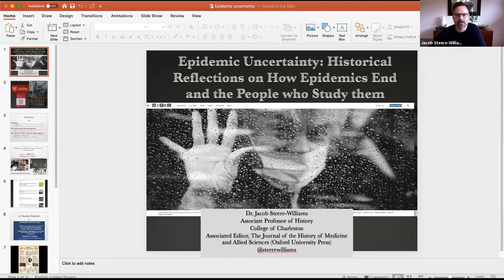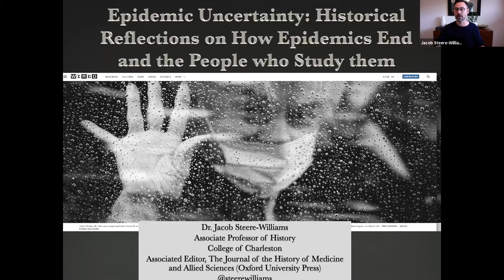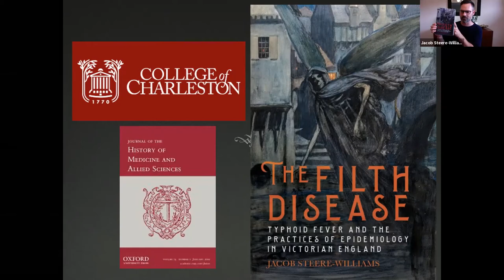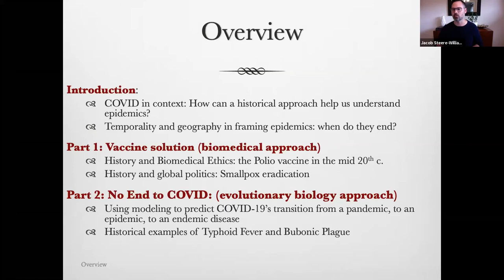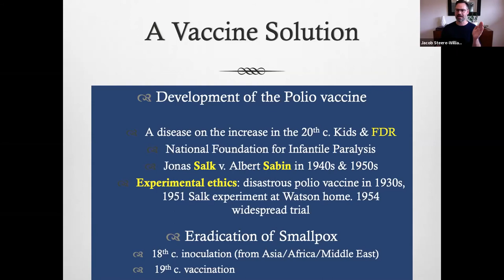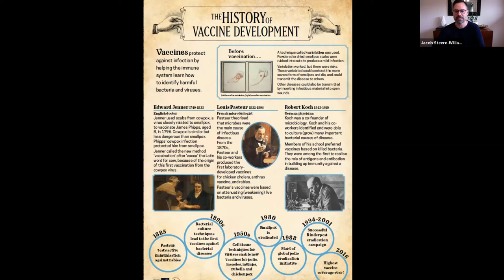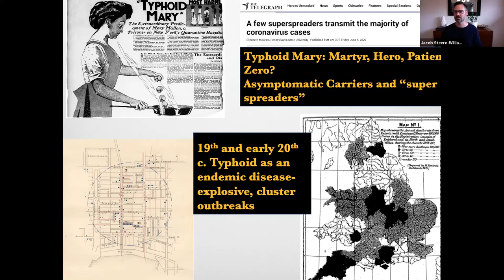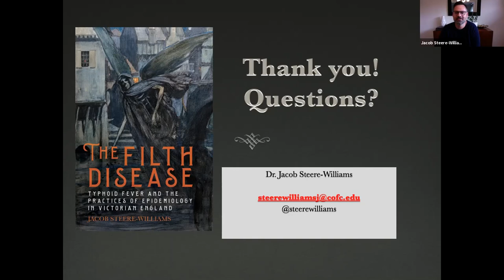University School - Talking COVID-19 with C of C Historian of Epidemic Disease Jacob Steere-Williams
At University School, learning first-hand, exploring the world, and thinking critically are key concepts.  For example, in preparation for Election Day, our students met and talked with candidates from the four major political parties (Democratic, Republican, Green, and Libertarian) and learned about civics and governance from political scientists, community leaders, and representatives of the League of Women Voters.

We've hosted several speakers from across the globe to learn more about COVID-19 and its impact.  Fortunately, in our own metaphorical back yard, we are fortunate to have a historian of epidemic disease at the College of Charleston. We first met Dr. Jacob Steere-Williams when he had a virtual session with us as part of our Spring Break programming, and he agreed to talk with all of us in mid-November 2020.

Providing context for COVID and insights from earlier epidemics from history is valuable intellectually and emotionally for our students and helps us all make sense of our situation and the likely outcomes.

We are grateful to Professor Steere-Williams for his generosity of time and insights with us!